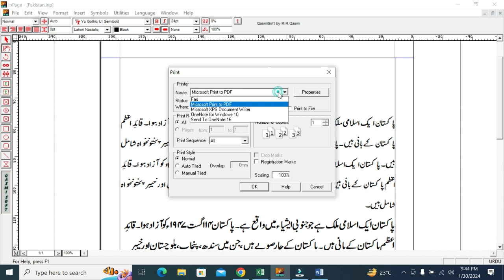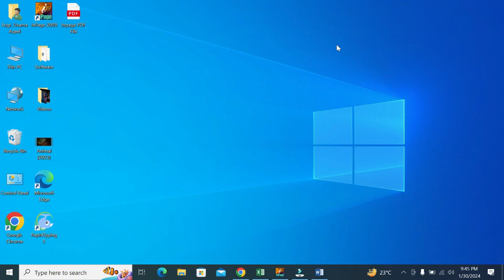How to Save Inpage File in PDF Format | Lecture #5 | Inpage in Urdu/Hindi | Engr. Usama Aqeel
In this video you will learn How to save inpage file in pdf format. PDF is a Portable Document Format, which is more reliable than other formats.

Therefore, Friends, if you want to know more about channel then watch my videos. Thanks, Engr. Usama Aqeel